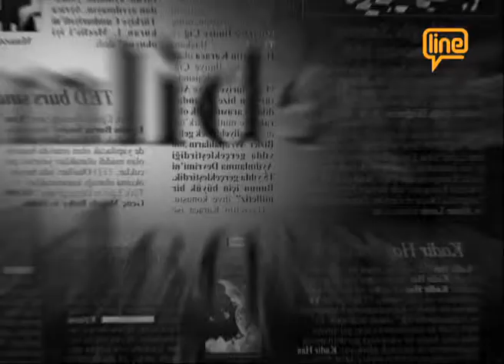SİYASETEN -27.03.2015- İLHAN DEMİRÖZ (CHP)